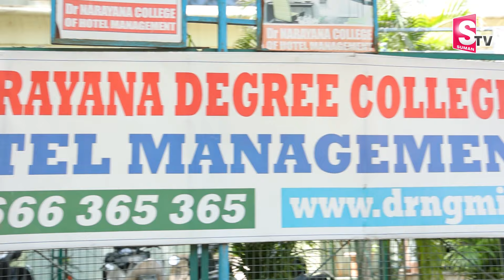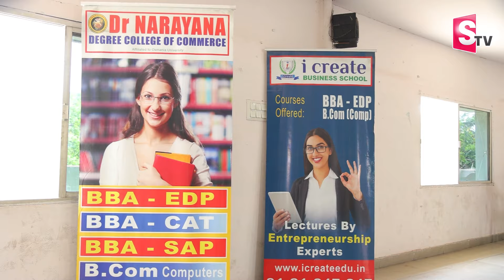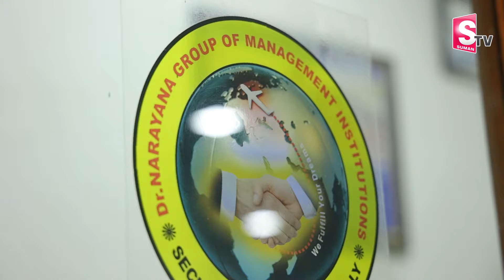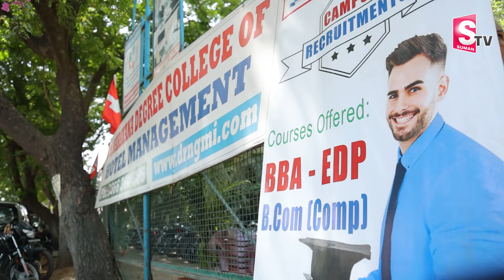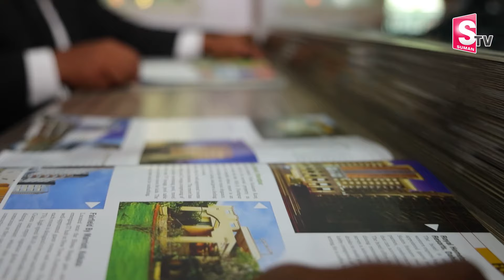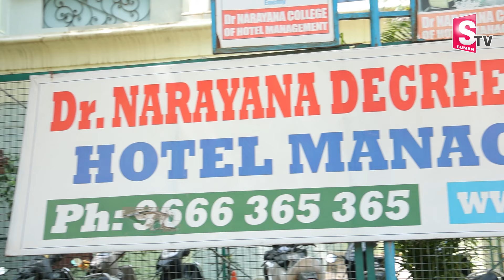Narayana College Of Hotel Management Course Details | Dr Narayana College | SumanTV Telugu